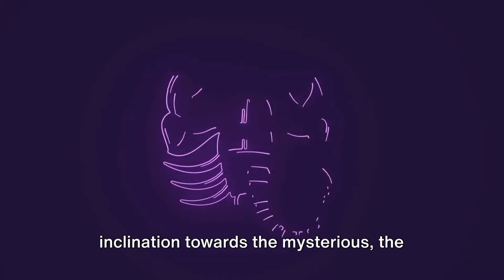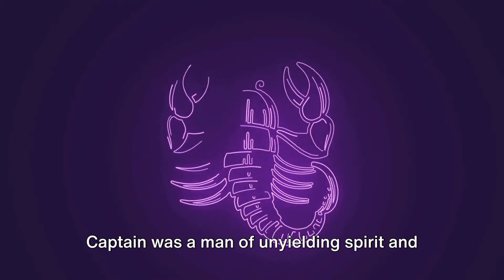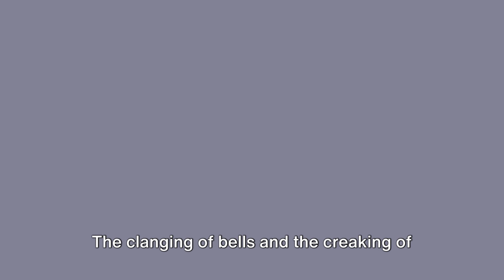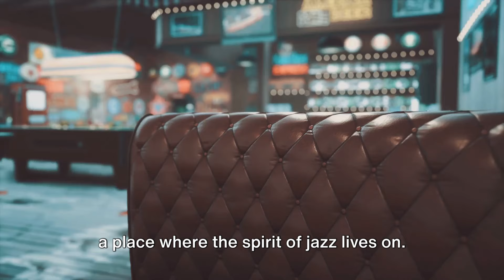SCORPIO INTRIGUING MESSAGE ♏️ APRIL 2024